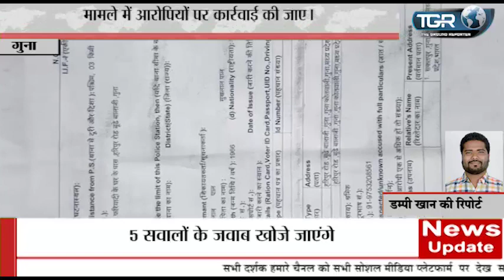देवीलाल पाल ने एसपी ऑफिस पहुंचकर उसके पड़ोस के रहने वाले लोगों की शिकायत की